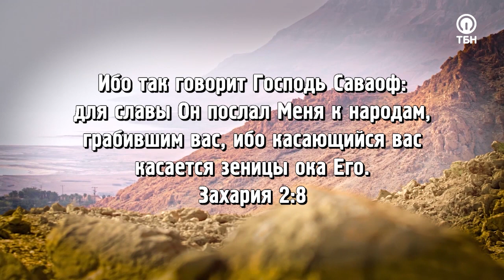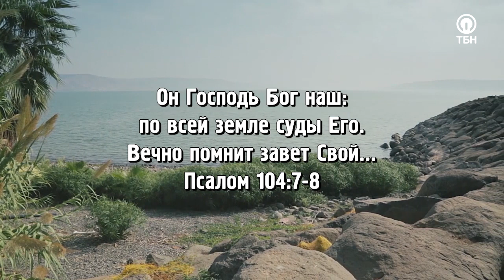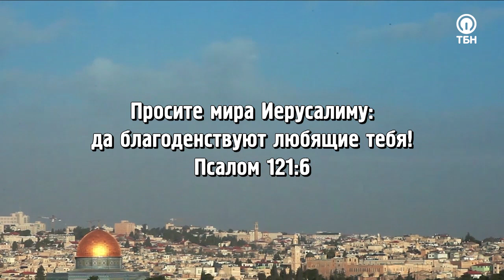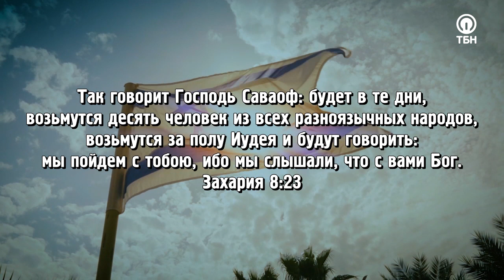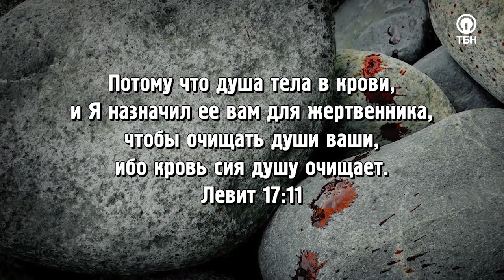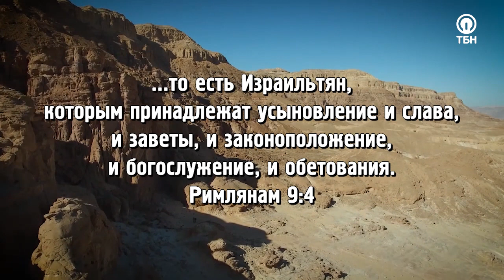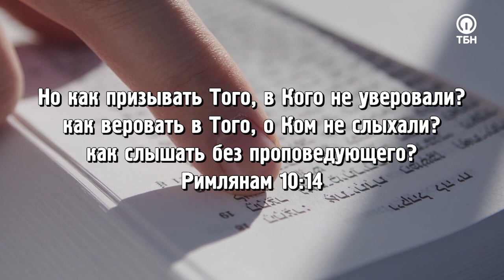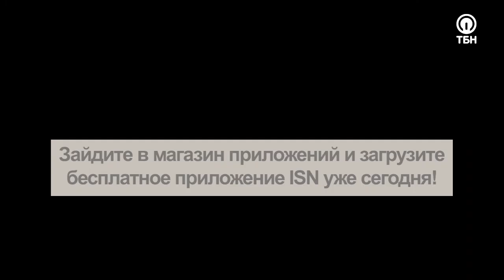НАСТАЛА «ЭРА ЯЗЫЧНИКОВ»! «Это сверхъестественно!» (1117)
В каком городе родился Христос и явил Свое славное Царство? Где Иисус положил начало Своим чудесам, был распят и воскрес на третий день? Все эти ключевые события произошли на Святой земле!

Почему Израиль так важен? Что это за страна, новости о которой появляются на первых полосах газет и частенько будоражат весь мир? Во многих смыслах Израиль – это чудо; это результат исполнения пророчества, которое увидел весь мир!

«Кто были первыми, кому нужно было принять Благую Весть и славу? Евреи. Они будут последними, кто примет Евангелие и славу Бога. Последние – это евреи. Они те, кто принесет Евангелие миру в последние времена. Задача христиан из язычников состоит в том, чтобы стать «старшим братом» для еврейского народа. Ведь мы ничего не знаем, кроме Библии. Евреи положили начало. Вы увидите евреев и то, что будет происходить. Эта слава приведет к самому масштабному покаянию в истории планеты!»

В этом выпуске программы Сид Рот пояснит, почему обетования о евреях и Израиле столь важны, а также поделится особым откровением о том, с какой целью Господь сохранил евреев.

О том, как связаны мир в нашем сердце и процветание Иерусалима, когда настанет самое масштабное пробуждение планеты, и какие две причины указывают на то, что мы живем во время полноты «эры язычников» – смотрите в программе!